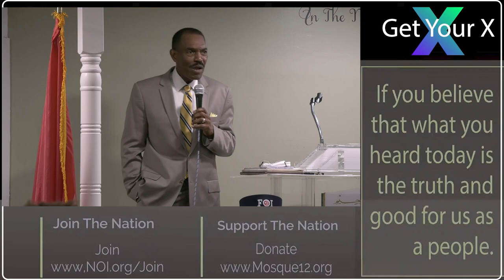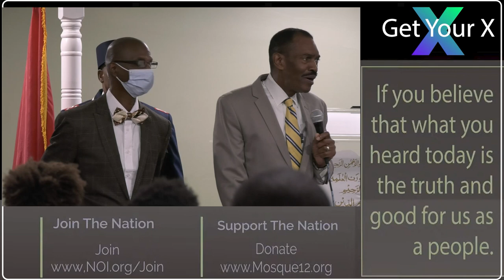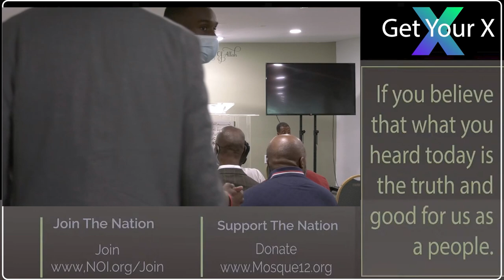Life Giving Teachings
Muhammad Mosque #12 Sunday  Lecture  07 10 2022